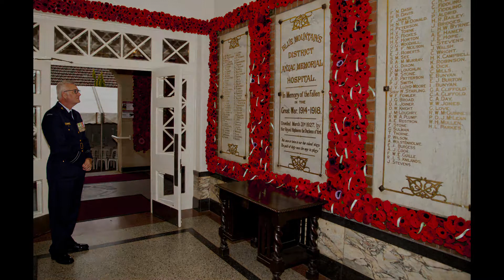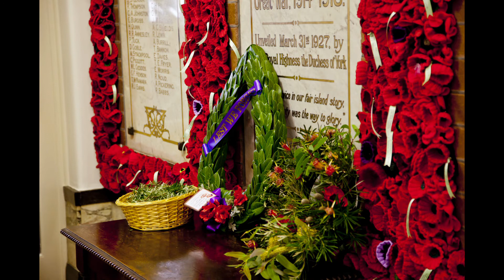ANZAC Centenary tribute at Blue Mountains District ANZAC Memorial Hospital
To commemorate the ANZAC Centenary, Blue Mountains District ANZAC Memorial Hospital has prepared a tribute of over 10,000 handcrafted poppies, lovingly made and donated by people throughout the Blue Mountains, NSW, QLD and the ACT.